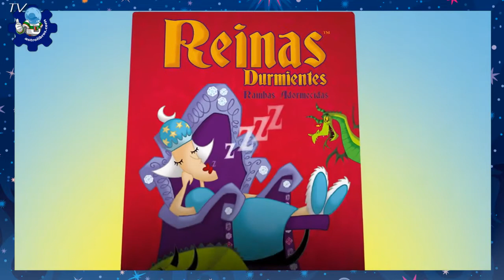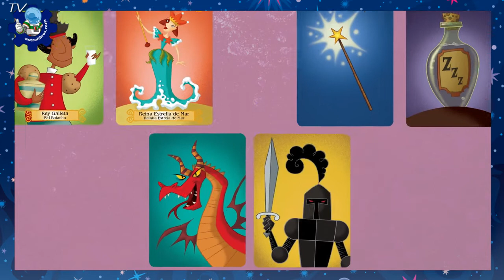Juego de cartas | Reinas durmientes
Ya puedes comprar este juego de cartas muy divertido en nuestras librerías de Vitoria y tiendas de juguetes
Reinas durmientes para 2 o más jugadores a partir de 8 años.